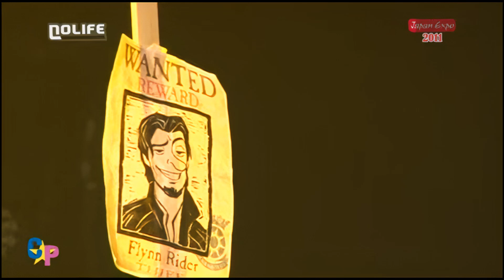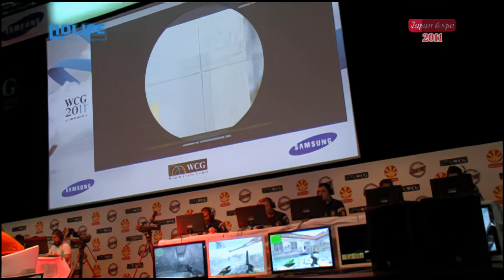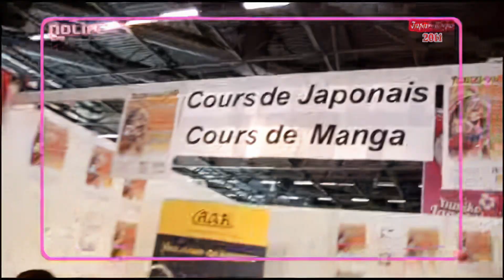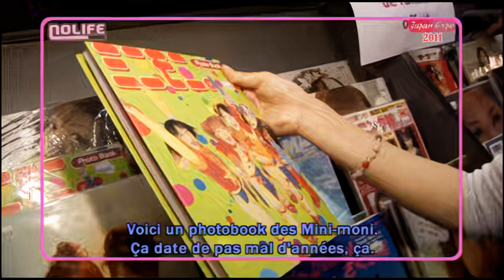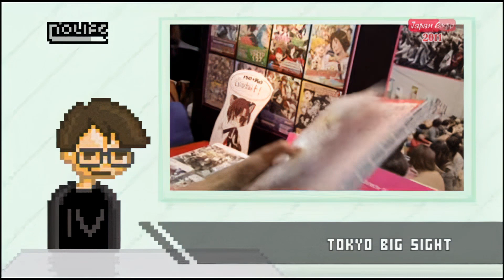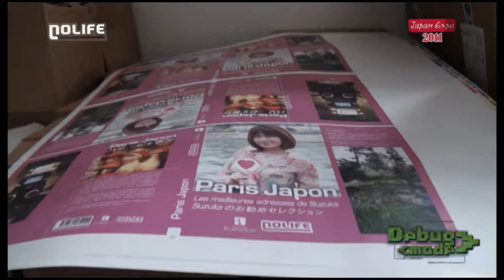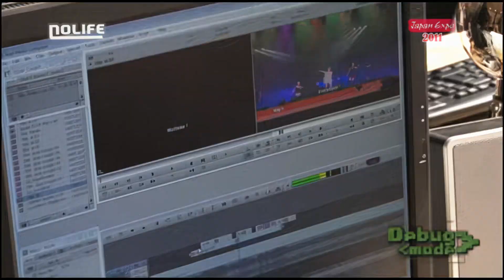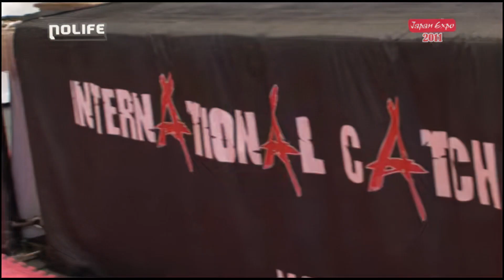Retour à Japan Expo 2011 (Dimanche) - Nolife Reportages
nochan